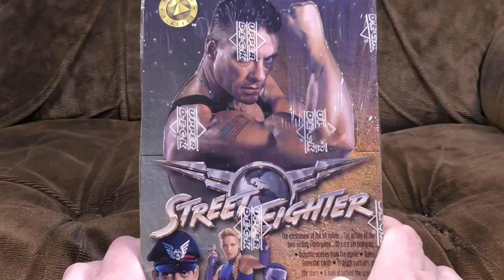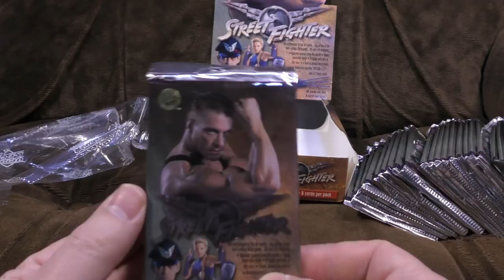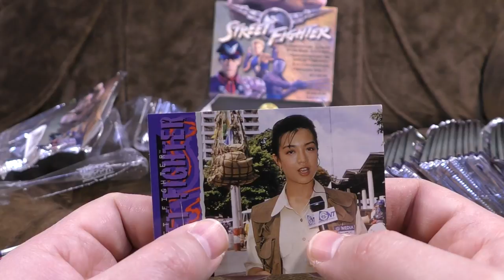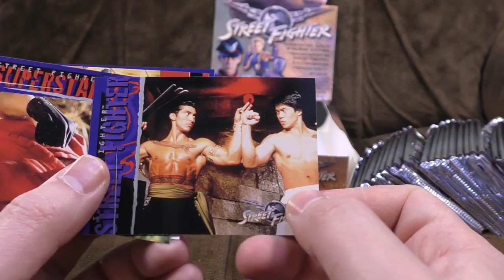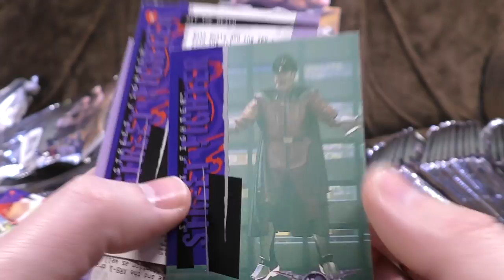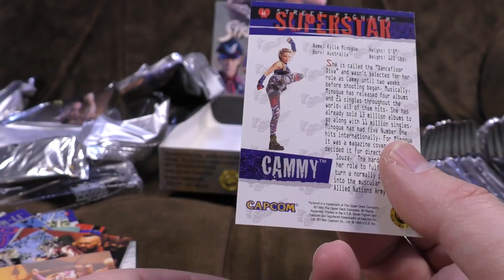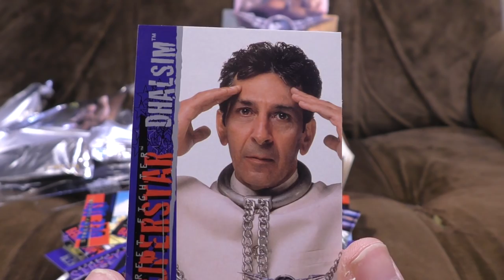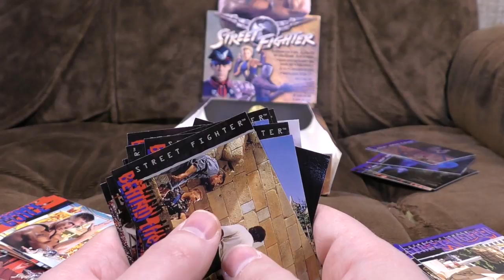An Entire Box of Street Fighter The Movie Trading Cards | Ashens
It's December 1994! A movie based on the Street Fighter games is released! Everyone is hugely disappointed by it! A set of trading cards is made for it! Here's an entire sealed box full of them! Exclamation mark!

It's got Jean Claude Van Damme, Raul Julia and Kylie Minogue as Guile, M Bison and Cammy. It's also got... problems.

Here's another blast from the past - the film didn't come out in the UK until May 1995. Remember when it took 6 months or so for movies to reach us?